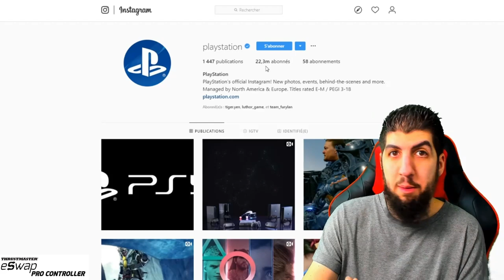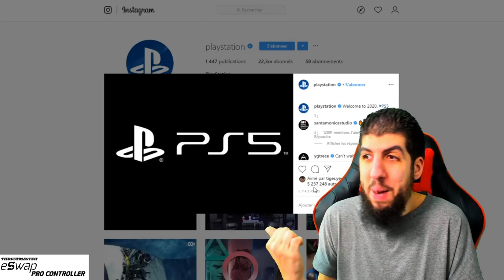LA PS5 A UNE PUISSANCE INCROYABLE EN COMMUNICATION !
La PS5 de SONY à la plus grande puissance des NextGen en communication